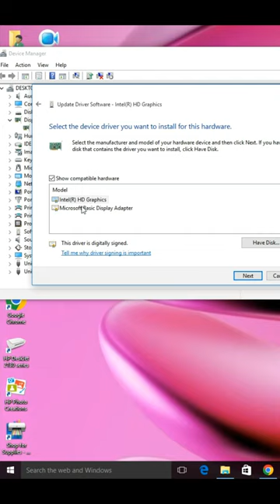How to update intel (R) HD graphics in windows 10